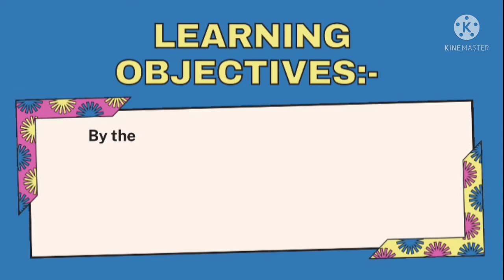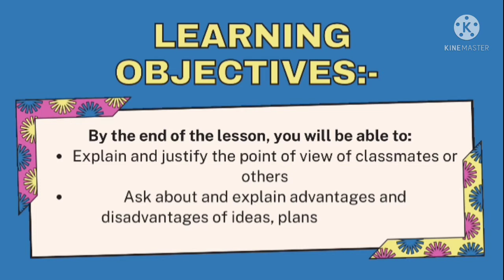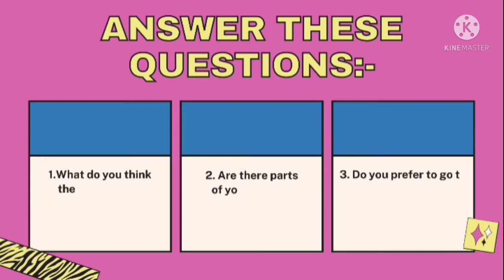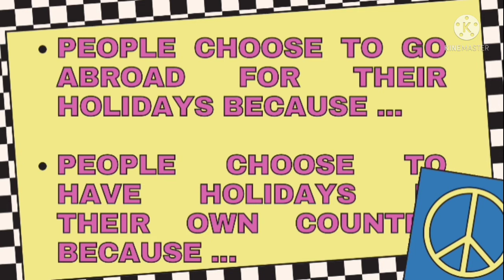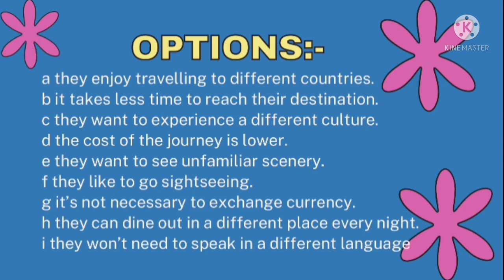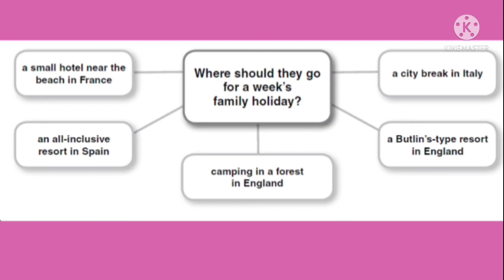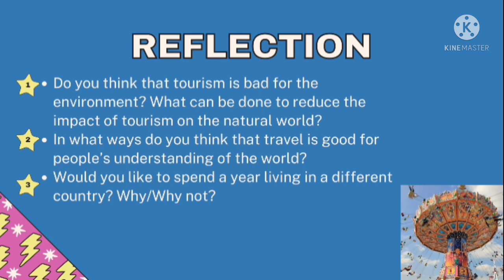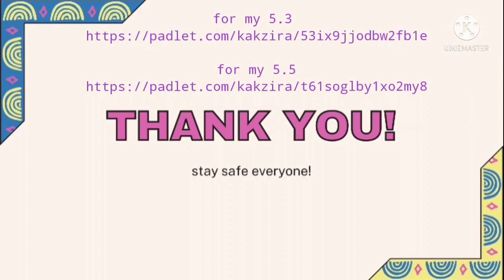UNIT 9: GETTING AWAY (SPEAKING)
5.3